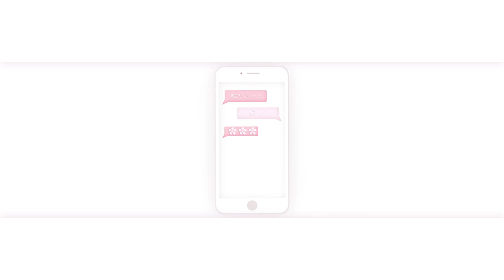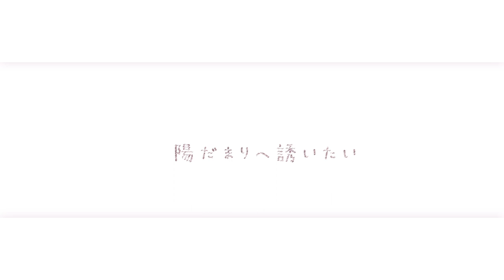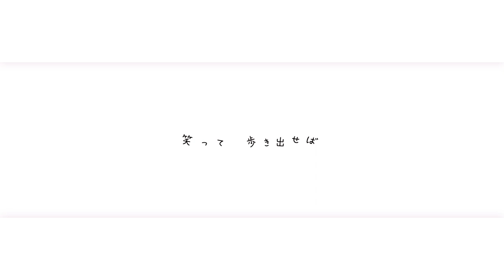【4人】Special A - Hidamari no Gate / 陽だまりのゲート【Happy White Day!】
Happy White Day! Here's a little something from us~

Big thanks to our lord and savior Aramis for carrying this entire collab!

陽だまりのゲート
Hidamari no Gate
Special A First ED

Originally sung by Jun Fukuyama, Hiro Shimono, Tsubasa Yonaga, & Kazuma Horie
Album: Special A ED Single "Hidamari no Gate"

Shigeru (here!)

🌸 Mix 🌸
Shigeru